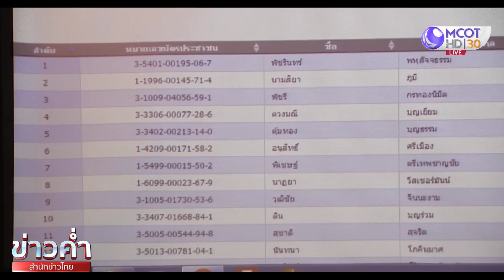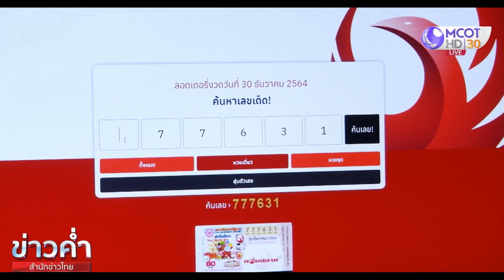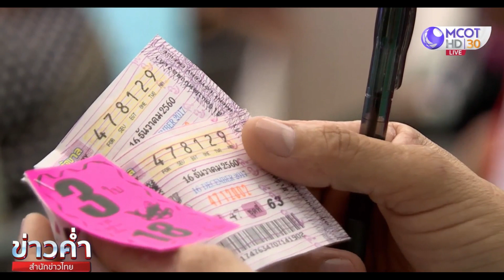ทางออกการแก้ปัญหาสลากแพง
สำนักงานสลากฯ เดินหน้าผลักดัน 3 มาตรการ ทั้งรื้อระบบซื้อ-จองล่วงหน้า เปิดแพลตฟอร์มขายออนไลน์ 80 บาท ขยายจุด 80 บาท ทุกอำเภอ ทุกเขต ท่ามกลางเสียงคัดค้านจากผู้ค้ากลุ่มเดิม จึงต้องติดตามดูว่าแผนดึงราคาดูแลผู้เสี่ยงโชครอบนี้จะประสบความสำเร็จอย่างไร